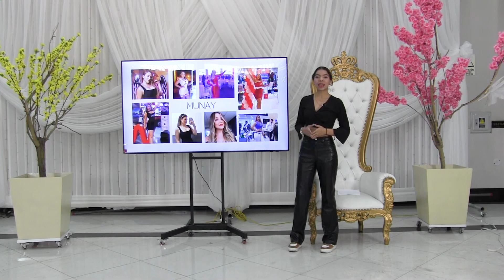Anfitriona Munay quedo seleccionada para trabajar por medio de la Agencia de Modelos Àngels Lima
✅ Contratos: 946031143